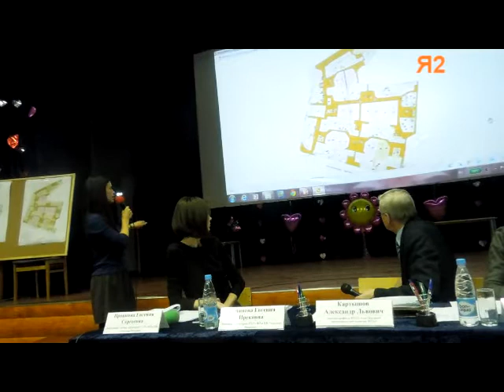Ч 2 Пронкина Евгения Сергеевна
11 декабря 2014 г. Читка разработчика